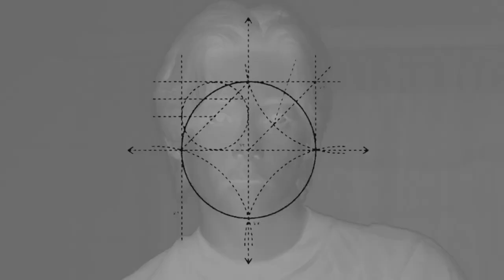اغنيه تايهيونغ الجديد Rainy Days مترجمه للعربيه V Rainy Days Official MV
فلوق جيمين مترجم
برنامج أن ذا سوب مترجم
فلوق تاي مترجم
فلوق جيهوب مترجمه
فلوق نامجون
بث جونغكوك
كونسرت bts
بث تايهيونغ